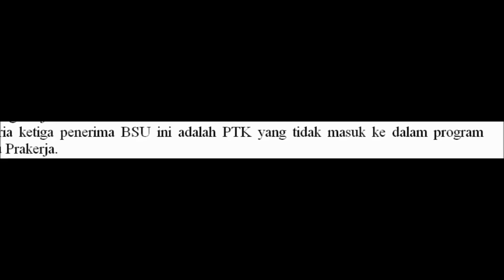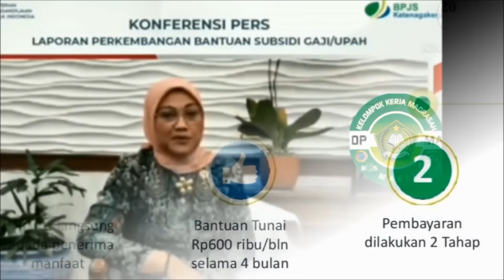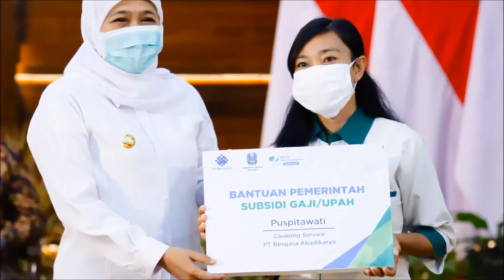Besaran Nominal Subsidi Upah Bukan Pegawai Negeri Sipil Untuk Kemenag Dan Kemdikbud I ini Bocoranya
Assalamualikumwarohmatullah  . . . .kali ini kami ingin berbagi informasi Besaran Nominal Subsidi Upah Bukan Pegawai Negeri Sipil Untuk Kemenag Dan Kemdikbud...di simak sampai habis ya